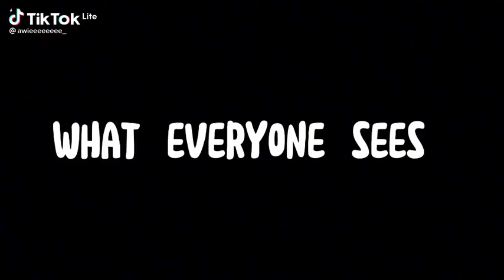Hitomi's handsome brother